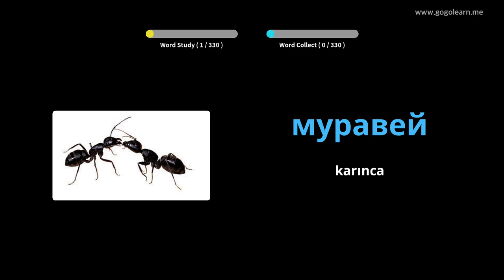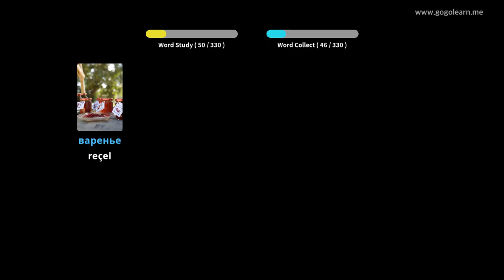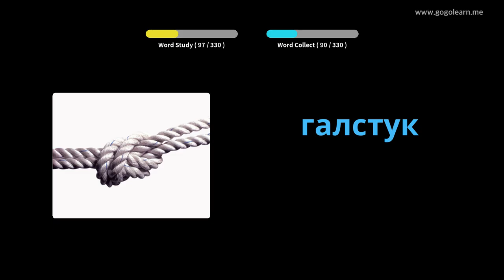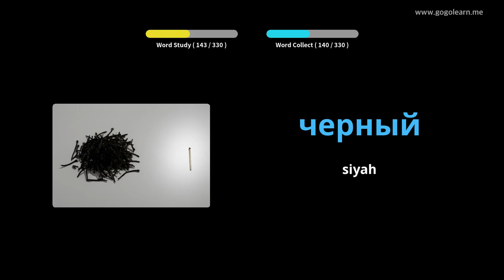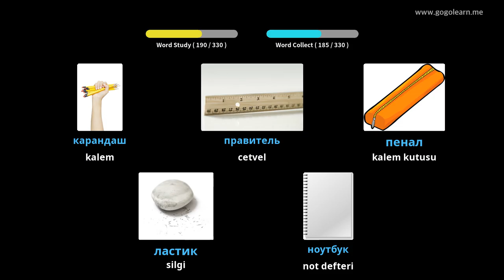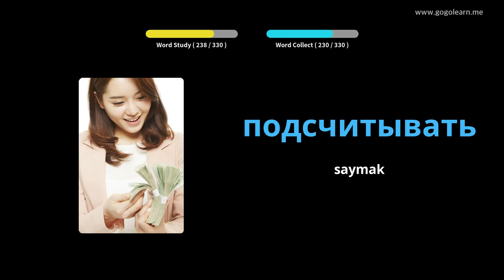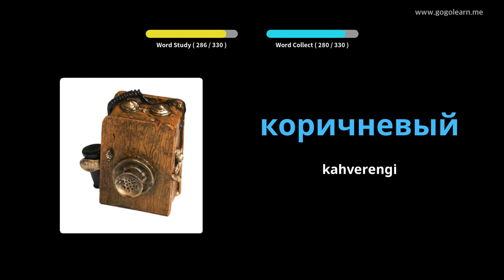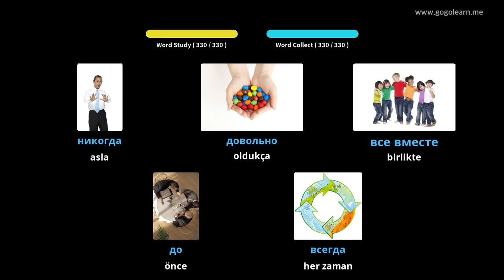Rusça Resimlerle Öğrenin | Rusça Kelime Bilgisi Sürüş Sırasında Dinleme | Golearn